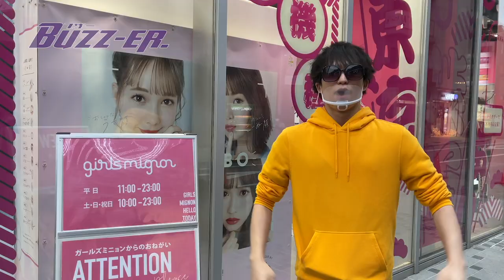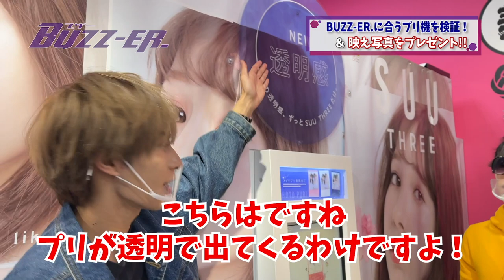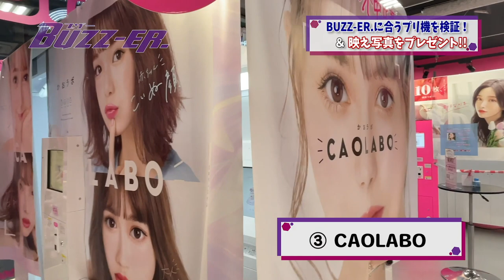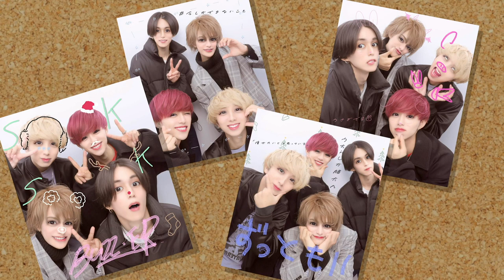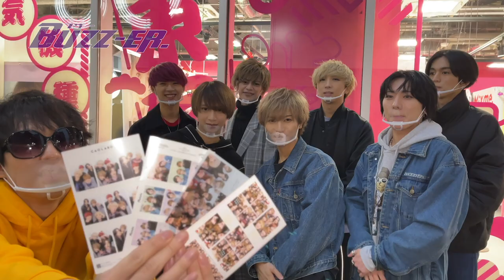【プレゼント企画】アイドルが検証!激盛れプリ機はどれだ?!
【番組概要】
『なんもでねぇ〜よ！』

2020年4月8日にシングル「サクラエビデンス」でメジャーデビューを果たした7人組ダンスボーカルグループのBUZZ-ER.が、自身のオリジナル番組『なんもでねぇ〜よ！』を開設！

【協力】
『girls mignon』
渋谷店
東京都渋谷区宇田川町33-1　GRANDTOKYOSHIBUYA1F
フリュー株式会社

①youtubeコメント欄に感想を記入してください。
②記入後、コメント欄をスクショしてください。
④公式instagramのDMにスクショ画面をお送りください。
⑤１月３１日締切後、抽選にて当選者の方にはDMにて返信いたします。
沢山のご応募お待ちしています。

―LINK―
【BUZZ-ER.オフィシャルウェブサイト】

[BUZZ-ER.　PROFILE]
BUZZ-ER.　は2017年4月から活動を開始したグループで、メンバーはSAKU、SHALF、SHUN、CHIBA、YUYA、KOHEY、HAUの7人。
グループ名は口コミを意味するマーケティング用語”BUZZ”に由来。
昨年7月にインディーズでリリースしたシングル「Black or White」は20,000枚を超えるセールスを記録し、オリコンのシングルチャートでデイリーランキング7位、ウィークリーランキング12位にランクイン。8月にはZepp Tokyoでのワンマンライブを成功させる等、結成から僅か2年で一気に頭角を現し注目されている。